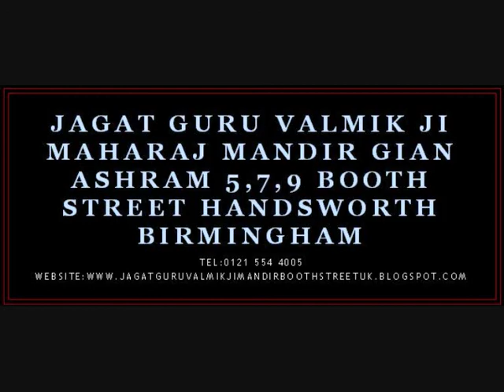VALMIK BHAGWAN BHAJAN TRACK 2.